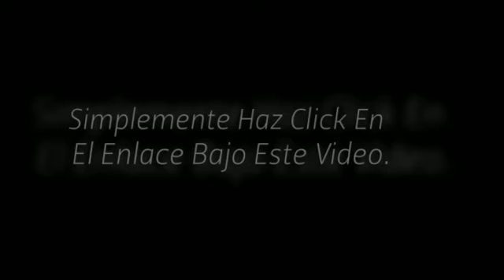Artritis Rumatoide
¿Te gustaría saber sobre la Artritis Rumatoide? Entra y obtén ahora mismo la solución:
Y lo primero que debes saber sobre la Artritis Rumatoide es su gravedad y el nivel que tiene en la actualidad, para poder ponerle remedio.
Olvídate ya de ese dolor inaguantable, que varía según el clima que te rodea, haciéndote sentir más doloroso e incluso impotente, ¿verdad? ¡Pasa página de una vez y descubre cómo curar la Artritis Rumatoide!